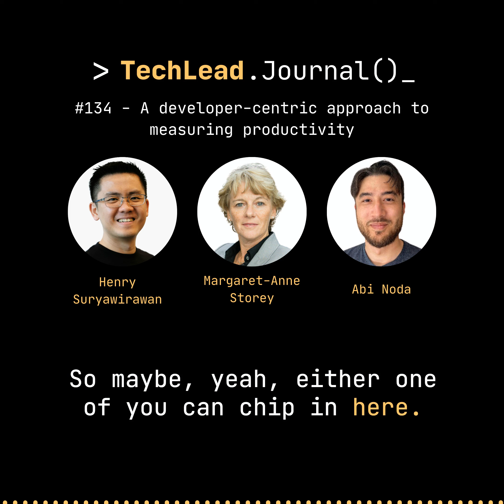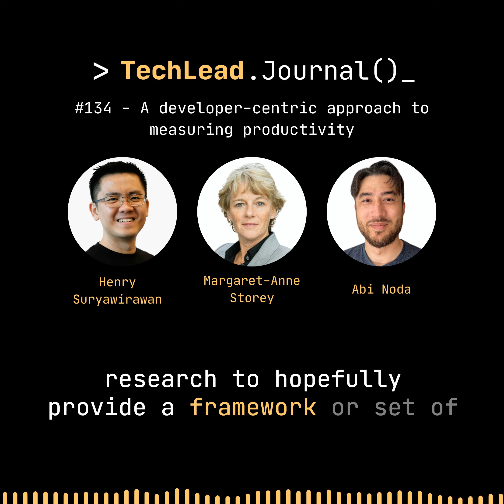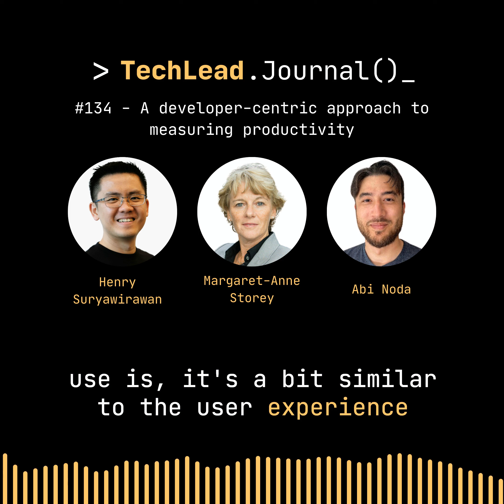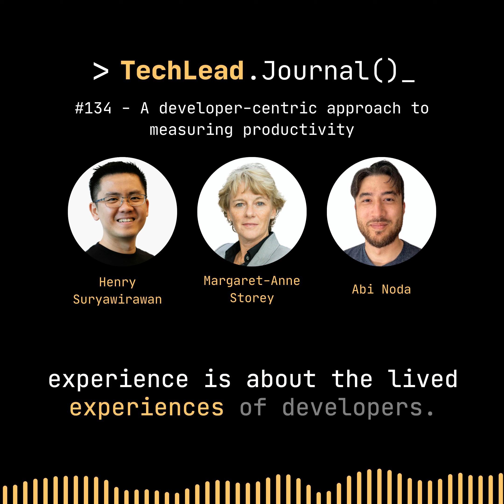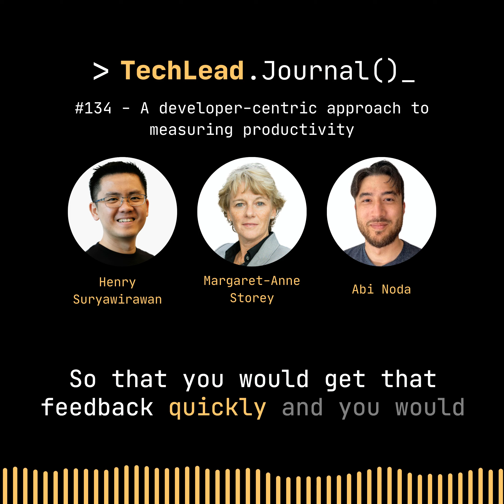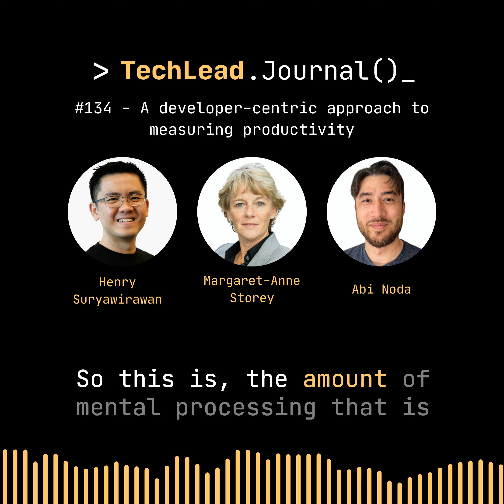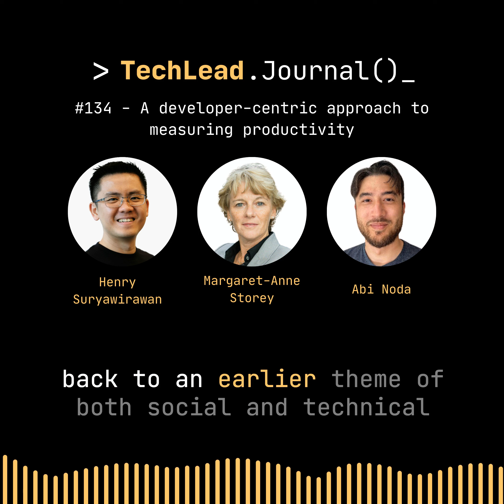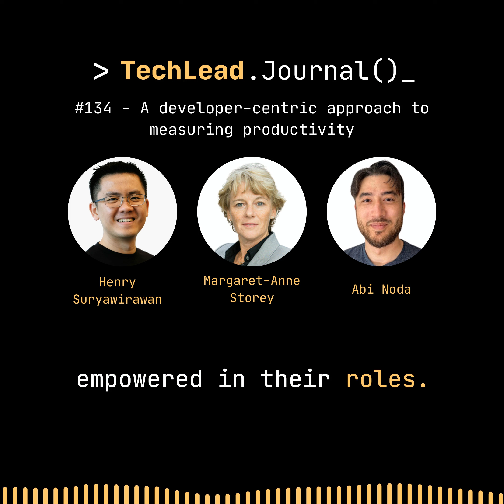#134 - A Developer-Centric Approach to Measuring Productivity - Margaret-Anne Storey & Abi Noda Clip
Are you looking for a new cool swag?
Tech Lead Journal now offers you some swags that you can purchase online. These swags are printed on-demand based on your preference, and will be delivered safely to you all over the world where shipping is available.
And don't forget to brag yourself once you receive any of those swags.